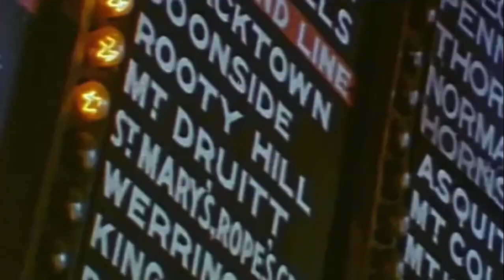Abc circa ident 720p